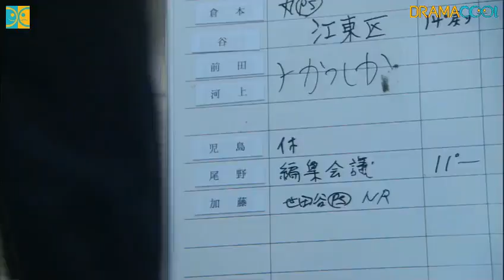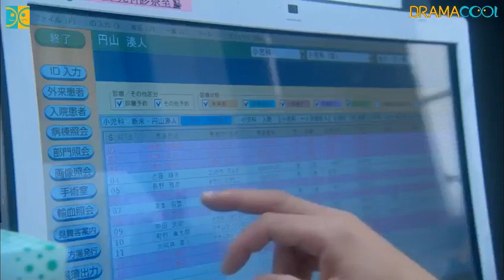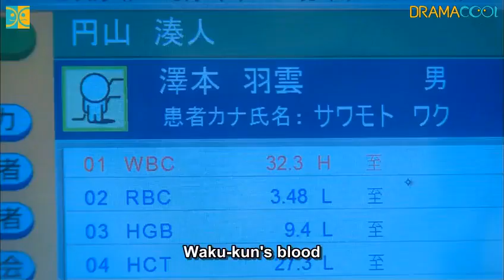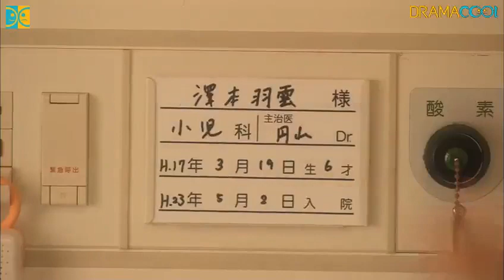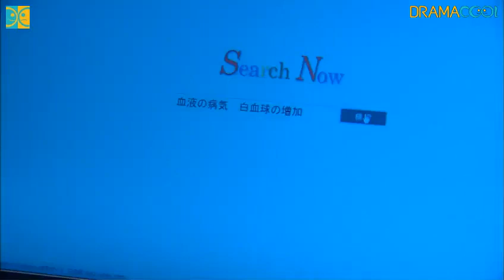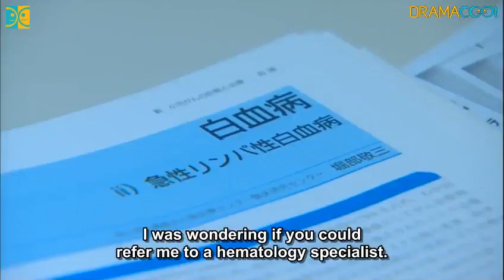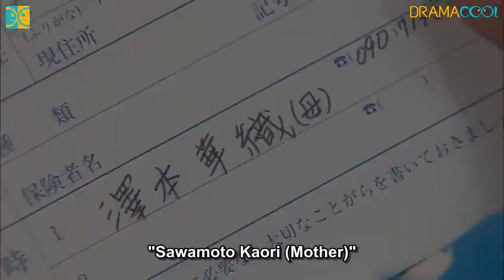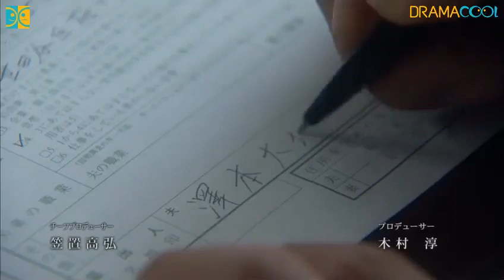GOOD LIFE: Arigatou,Papa. Sayonara~ Ep.2 (Eng Sub)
• Good Life ~Arigatou, Papa. Sayonara~ (2011)
• グッドライフ～ありがとう、パパ。さよなら～

Synopsis:
Daichi Sawamoto (Takashi Sorimachi) is a society reporter for a newspaper company. One day, his wife Kaori (Haruka Igawa) leaves behind divorce papers for him to sign. Daichi begins to take care of his 6-year-old his son Waku Sawamoto (Amon Kabe) alone.

Meanwhile, Child Life Specialist Nanami (Nana Eikura) begins work at a pediatrics hospital. She tries to have good relationships with the nurses, but the nurses are unfamiliar with her work.

Daichi gets a phone call from Waku's homeroom teacher Ryoji (Hirofumi Araki). Ryoji tells him that his son was injured, but Daichi hangs up and goes to his lawyer's office to settle his divorce.

6-year-old Waku tells Dr. Minato (Tsuyoshi Ihara) that his injury is no big deal, but he has felt knee pain for some time. Dr. Minato gets a sense of foreboding.